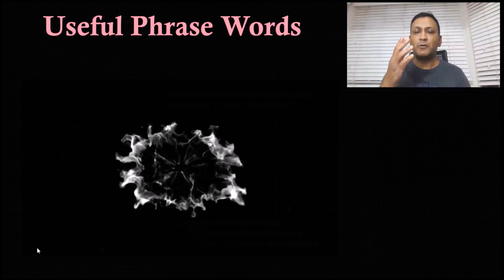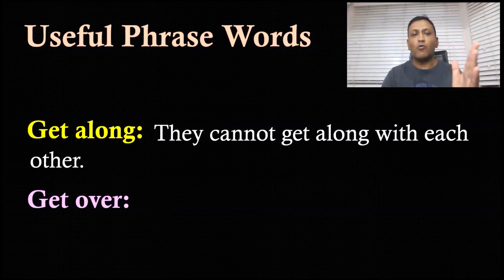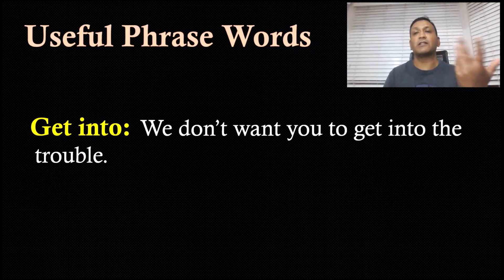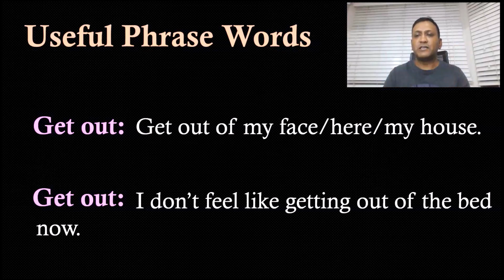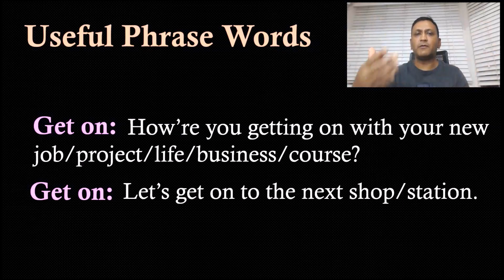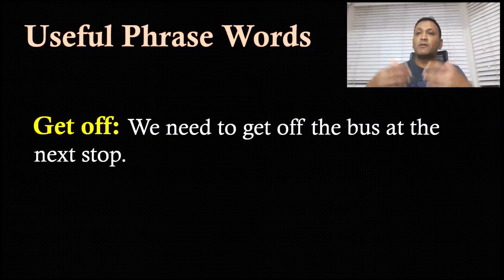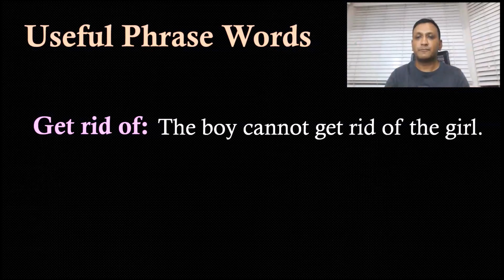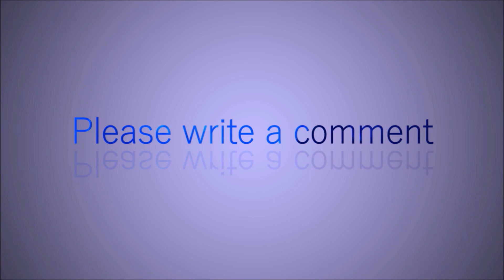Get + Prepositions এর সংযোগে গুরুত্বপূর্ণ Phrase Words: Common Vocabulary in Practice - 63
বিভিন্ন অর্থে প্রতিনিয়ত ব্যবহৃত কিছু গুরুত্বপূর্ণ ফ্রেইজের সঠিক ব্যবহার জানুন
Get along
Get over
Get into
Get out
Get on
Get off
Get rid of
Get together

বাংলাদেশে "Test Yourself in Modern English" এবং "Common Closed & WH Questions in Practice" বইগুলো নিশ্চয়তার সাথে হাতে পেতে ০১৯১১ ৭৯২ ৩৮৯ নাম্বারে কল দিন। ফোনে না পেলে টেক্সট ম্যাসেজ পাঠান। আপনার সাথে অবশ্যই যোগাযোগ করা হবে।
প্রতিটি বইয়ের মূল্য  + কুরিয়ার ফি
১. Test Yourself in Modern English - ২৫৫ টাকা + কুরিয়ার ফি
২. Common Closed & WH Questions in Practice - ২৫৫ টাকা + কুরিয়ার ফি

অপরদিকে, যারা ভারত, ইংল্যান্ড, আমেরিকা, কানাডা, অস্ট্রেলিয়া, নিউজিল্যান্ড, ইতালি ও ইয়োরোপের বিভিন্ন দেশে অবস্থান করছেন এবং বইগুলো সংগ্রহ করতে আগ্রহী, তারা স্ব স্ব  দেশের অ্যামেজনের সার্চ ইঞ্জিনে গিয়ে Arif Khadem টাইপ করে আপনার ই-বুক সংগ্রহ করুন। প্রথমেই আপনার ডিভাইসে কিন্ডল অ্যাপটি ডাউনলোড করে নিতে ভুলবেন না। বইটি আপনি জীবনে একবারই ক্রয় করবেন এবং আপনার ইচ্ছামত ডিভাইসে আজীবনই পড়তে পারবেন। বইটি ক্রয়ের সাথে সাথেই আপনার অ্যাপে বইটি ওপেন করে পড়তে পারবেন।

প্রথমত:, eBook টি Online এ পড়তে নীচের লিঙ্কটি কপি করে মোবাইলে/ট্যাবলেটে বা কম্পিউটারে এ Kindle App টি ডাউন-লোড করুন:

তারপর
১. অনলাইনে গিয়ে আপনি যেঁ দেশে অবস্থান করছেন সে দেশের অ্যামেজন লিঙ্কটি টাইপ করুন। উদাহরণস্বরূপ, আপনি ভারতে থাকলে Amazon.in টাইপ করে নীচের দ্বিতীয় স্টেপে দেয়া নির্দেশাবলী অনুসরণ করুন। আপনাদের সুবিদার্ধে বিভিন্ন দেশের (Marketplace) সাইটের লিঙ্কগুলো এখানে তুলে ধরা হল।
ভারত: Amazon.in
ইংল্যান্ড, আয়ারল্যান্ড: Amazon.co.uk
অস্ট্রেলিয়া, নিউজিল্যান্ড: Amazon.com.au
জাপান: Amazon.co.jp
চীন: Amazon.cn
আমেরিকা: Amazon.com
কানাডা: Amazon.ca
স্পেন, এন্ডরা: Amazon.es
মেক্সিকো: Amazon.com.mx
ব্রাজিল: Amazon.com.br

২. তারপর পেইজের সর্ব উপরে সার্চ বক্সে "Arif Khadem" অথবা "Common Closed & WH Questions in Practice" টাইপ করুন।
৩. বইয়ের কাভার পেজ বা টাইটেল লিঙ্ক "Common Closed & WH Questions in Practice" এর উপর ক্লিক করুন।
৪. আপনি সরাসরি ক্রয়ের সেকশনে চলে যাবেন। এ অপশনটি কিছু কিছু দেশের ক্ষেত্রে পেজের মাঝখানেও আসতে পারে।
৫. আপনাকে অন্য পেজে Create your Amazon account ক্লিক করতে বলবে। অর্থাৎ Amazon এ আপনি আপনার অ্যাকাউন্ট খুলবেন। যেভাবে একটি ইমেল অ্যাকাউন্ট খুলে থাকেন। যদি অ্যাকাউন্ট থাকে তাহলে শুধু লগ-ইন করবেন।
৬. আপনাকে "How would you like to pay?" অর্থাৎ আপনি কীভাবে পে করতে চান? জিজ্ঞাসা করা হবে। আপনি সেখানে "Add a credit or debit card" এ ক্লিক করে কার্ড ডিটেলস দিবেন এবং আপনার ক্রয় সম্পন্ন করবেন।

বিঃদ্রঃ অ্যামেজনে ক্রয় করার পর সাথে সাথেই কিন্ডল অ্যাঁপে বইটি ওপেন করে পড়বেন।